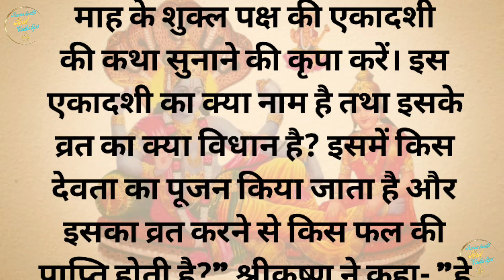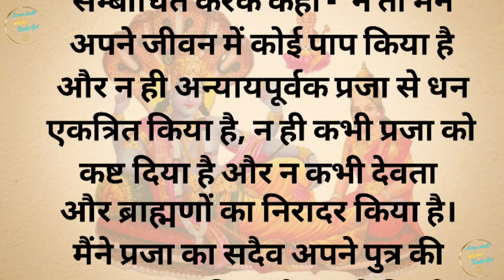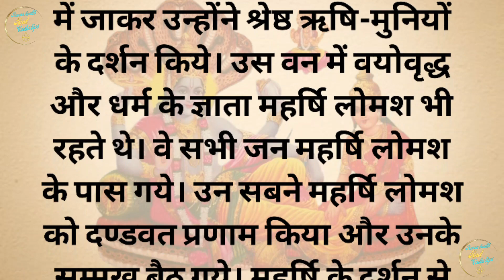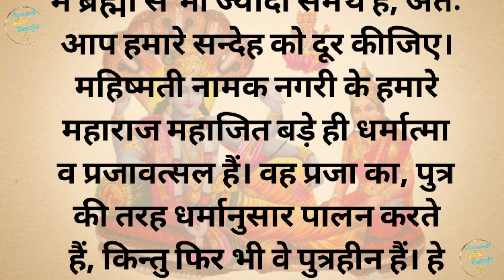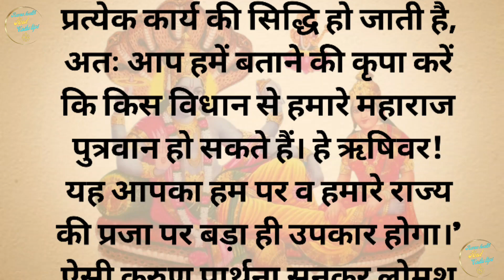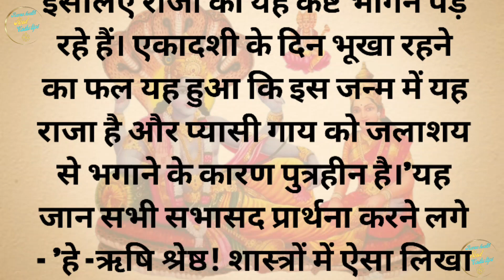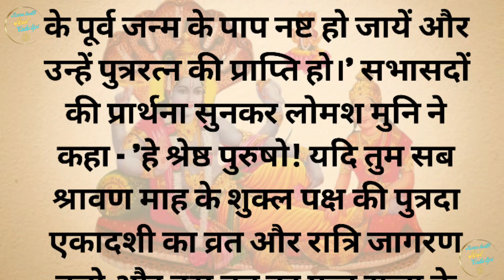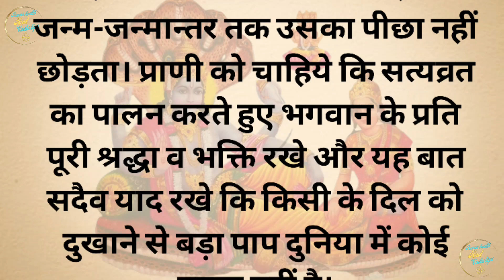Ekadashi vrat katha | पुत्रदा (पवित्रा) एकादशी व्रत कथा, putrada Ekadashi vrat ki katha